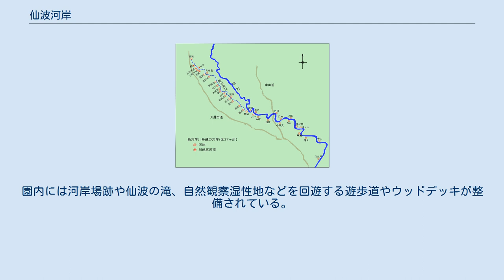仙波河岸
仙波河岸（せんばかし）は、明治時代に埼玉県川越町（現在の川越市）に作られた河岸場。
 荒川・新河岸川の河岸場 新河岸川舟運（しゅううん）は江戸時代を通じて川越藩や川越商人の大消費地江戸への物流・販路として、また武蔵国の南西部一帯（入間郡・新座郡・多摩郡・高麗郡など）から江戸への主要な流通経路であり続けた。
新河岸川の舟運はまた江戸からの文化が真っ先にもたらされるルートでもあった。
 川越には川越の外港として川越五河岸が整備されていたが、幕末になり川越藩の分領であった上野国前橋の生糸が海外への輸出産品として莫大な富を生むことなどから、川越商人たちはより川越城下に近い河岸を望んだ。
川越五河岸から城下へは途中に急峻な烏頭坂があり荷馬車の費用が高くつく問題もあった。
川越の城下町は武蔵野台地の上に形成されていることから、明治2年（1869年）に扇河岸から仙波までの運河の開削に着手、明治12年（1879年）に仙波河岸が誕生した。
仙波河岸は新河岸川の河岸場の中でも最も上流にあり、最後にできた河岸場である。
仙波河岸は、川越市富士見町にある愛宕神社の下から流れ出る「仙波の滝」の水路を利用して愛宕神社の崖下の低地に開設された。
川越城下の川越街道まで仙波台地を開削して切り通しを作り、その道を利用して物資を輸送した。
仙波河岸の完成で川越五河岸は衰退、中でも川越城下に一番近かった扇河岸は廃止された。
 新河岸川舟運は、大正3年（1914年）の東上鉄道の開通、大正9年（1920年）より始まる新河岸川の改修による水量の減少で、昭和6年（1931年）に終焉をむかえた。
 新河岸川舟運が廃止された後、仙波河岸跡は一部が埋め立てられ宅地化されたが、大方は雑木林の中の湿地として残された。
船着場跡は史跡公園として保存・整備されることとなり、平成16年（2004年）5月に「仙波河岸史跡公園」として開園した。
園内には河岸場跡や仙波の滝、自然観察湿性地などを回遊する遊歩道やウッドデッキが整備されている。
愛宕神社への散策路もある。